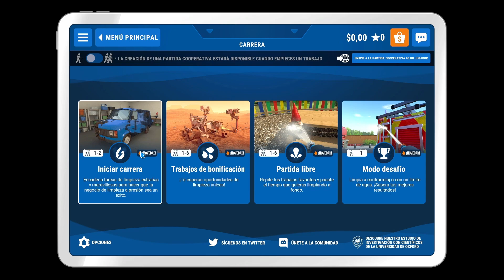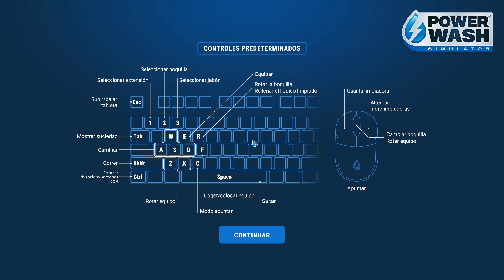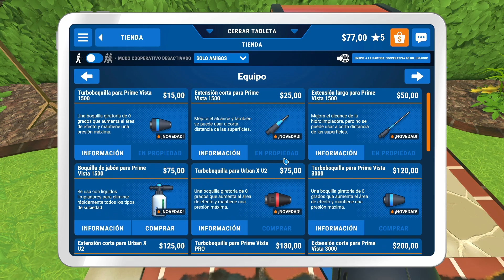Powerwash Simulator -Primera Impresión- ¡¡EXTASIS!!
Adquirí el juego en oferta y me llevo una grata sorpresa. El juego perfecto para un día a agotador trabajo.

Características de mi Hardware:
Grafica Nvidia MSI GeForce GTX 1660 Super Gaming X
Teclado Kingston HyperX
Mouse Logitech G300S
Micrófono Trust EXXO GXT 256